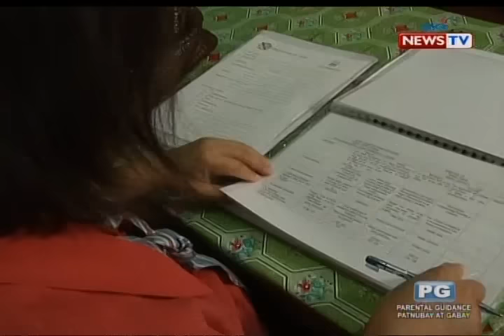Good News: Dakilang Guro!